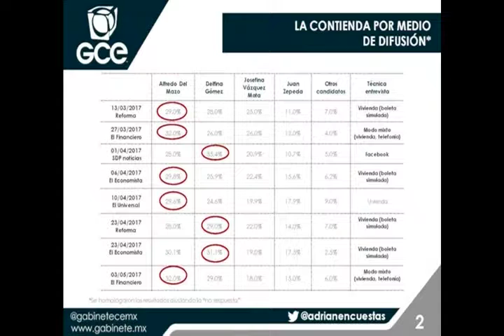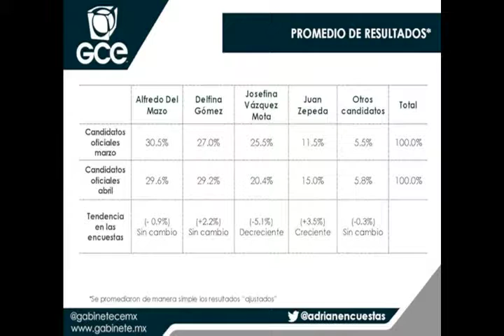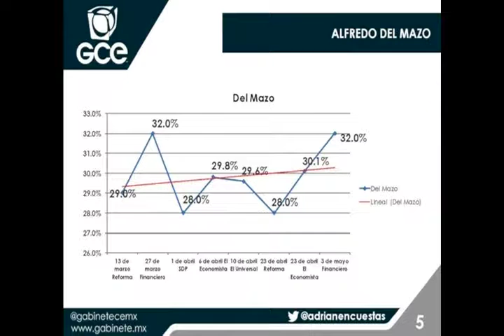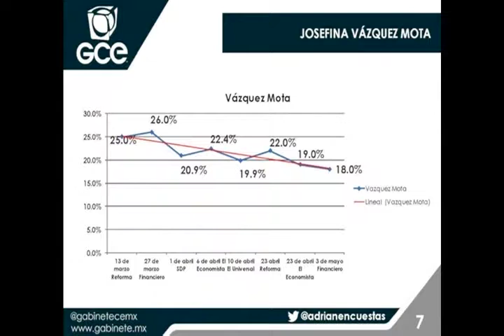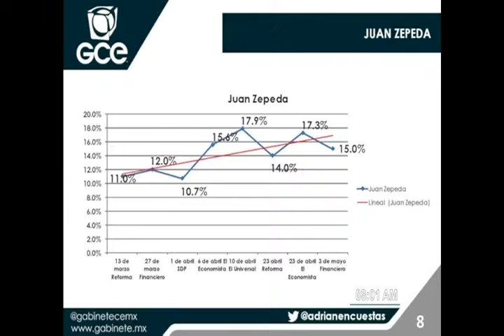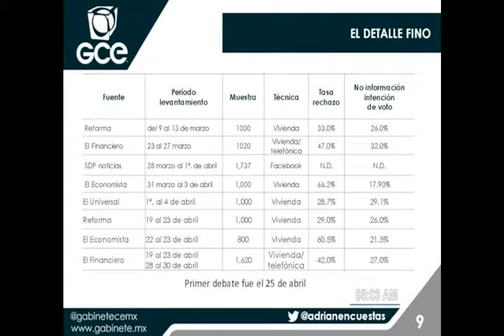Adrián Villegas, Director de Investigación del Gabinete de Comunicación Estratégica. 060517